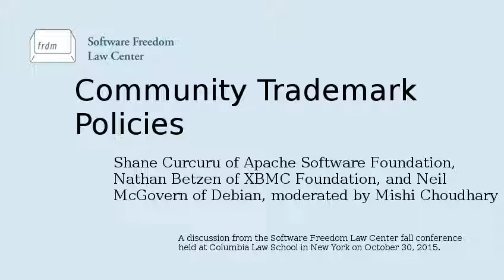Panel Disussion: "Community Trademark Policies" (SFLC 2015)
"A discussion of Community Trademark Policies" with Shane Curcuru of Apache Software Foundation, Nathan Betzen of Kodi, and Neil McGovern of Debian.